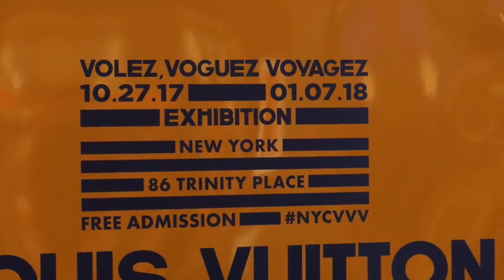Most Beautiful Road trip in USA City #14😜